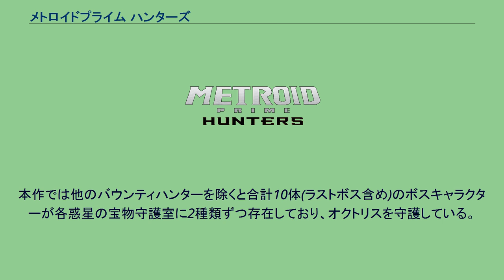メトロイドプライム ハンターズ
『メトロイドプライム ハンターズ』（METROID PRIME HUNTERS）は、Nintendo Software Technology Corporation開発、任天堂発売のニンテンドーDS専用ゲームソフト。
プライムシリーズ第3弾。
前2作と違って敵をロックオンする機能がない純粋なFPSとして発売されており、キー操作で移動しつつタッチペンで視点移動して撃つことができる。
また、Wi-Fiを用いてネット対戦もできる。
シリーズで唯一、タイトルに冠されているメトロイドが全く登場しない他、プライムシリーズの重要キーワードであるフェイゾンも全く関わらない等、シリーズの中でも特に外伝的な位置付けが強いストーリーになっている。
宇宙のはるか遠く、銀河連邦の勢力圏よりもはるか遠くに、「アレンビッククラスター」として知られる星域があった。
かつて平和的かつ強大なアレンビック族の文明が、この地を支配していたが、恐らく数千年前、あるいは数万年前、最高の兵器に護られた「オクトリス」を残して、彼らは忽然と姿を消した。
それから幾世紀もの時を経た現在、奇妙な事件が起こる。
アレンビッククラスターから発信されたテレパシーメッセージが、銀河中でも特に上位に位置する者たちの頭脳に届いたのだ。
メッセージは数千の言語、数千の言葉に翻訳されたが、その意味する所はすべて同じであった。
「究極の力、その秘密はアレンビッククラスターに眠る」。
このメッセージは名高い6人のバウンティハンターを魅了し、彼らはそれぞれの理由を胸に、アレンビッククラスターへと向かった。
自身のため、あるいは星や種族のために力を求める者、あるいは己こそが銀河最高のハンターであることを証明するために、闘争と破壊を求める者。
ハンター達は競い合って、「究極の力」の正体を解き明かそうとする。
一方、この奇妙な事件を知った銀河連邦も、メッセージの真相を解明するため、サムス・アランをアレンビッククラスターに派遣する･･･ 以下のキャラクター達は、アドベンチャーモードでボスとして登場したものを倒すとマルチプレイモードで使用できるようになる。
なお、「ハンター」と呼称されているが厳密にハンター稼業を行っていることが判明しているのはカンデンとサイラックスのみである。
また、オープニング映像には各ハンターたちの紹介映像と共に種族名および出身地が記載されているが、詳細な設定は判明していない。
各キャラクターごとに固有のトランスフォーム形態、および性能が強化されるサブウェポンを持つ。
サブウェポンの追加能力の詳細に関しては後述の「サブウェポン」を参照。
未開の宇宙であるテトラ銀河系に存在する、『究極の力』が眠ると言われる星雲。
数多くのバウンティハンターが究極の力を求め、この星雲に集まった。
2つの惑星と2つの宇宙ステーションが存在する。
基本ウェポンとなるパワービーム･ミサイルと、7つのサブウェポンの合計9つが存在し、上記で触れた得意武器に関しても、更に詳しく解説する。
オメガキャノンを除けば全て弾数制限があり、サブウェポン用の弾である「アモ」を使用する。
使用するハンターごとに「得意ウェポン」があり、通常よりもウェポンの効果が強化される。
また、砲身の光の色も各ウェポンのイメージカラーに変化する。
また、それぞれのアイテムを入手しないと使用する事が出来ない。
アモの消費に関しては、アドベンチャーモードでは一律で通常弾が1発、チャージ弾が3発のアモを使用し、最終的に400発まで所持することができるようになる。
バトルモードでは各武器ごとに消費アモの概念があり、残弾表示はこれを計算したものである。
その為、サブウェポンを切り替え、使用していたサブウェポンに戻すと残弾数が変わる事がある。
消費アモの比は、 であり、高い比の装備は弾数も少なく見える。
この比の数値を利用すると、最大所持数は599。
また、アドベンチャーモードの場合、サブウエポンの属性が となっており、ボスのような特殊な対象への攻撃など一部の謎解きでこの要素を用いる。
本作では他のバウンティハンターを除くと合計10体(ラストボス含め)のボスキャラクターが各惑星の宝物守護室に2種...